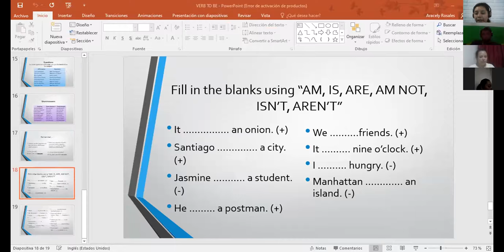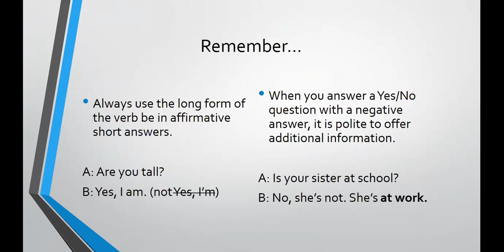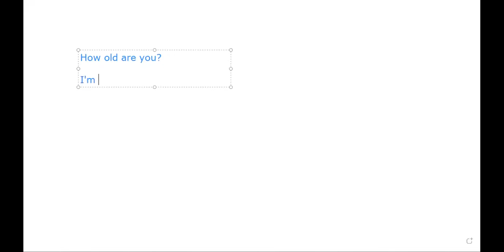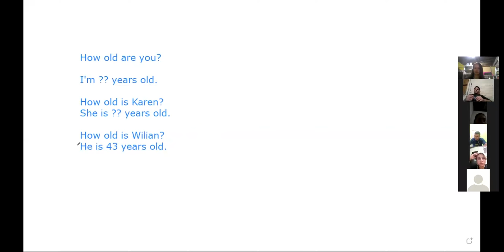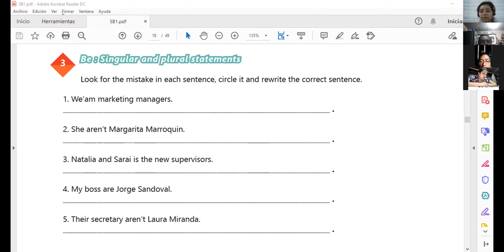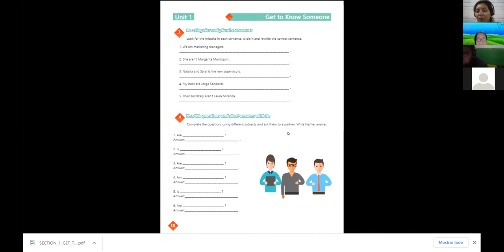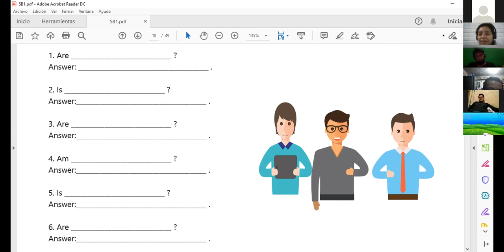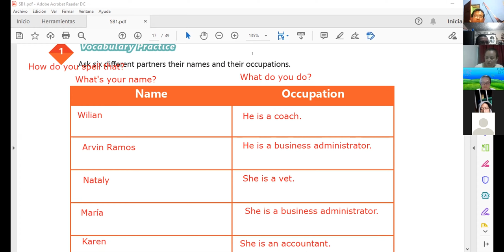Ingles Corporativo-Videoconferencia #5 Vocabulary Practice